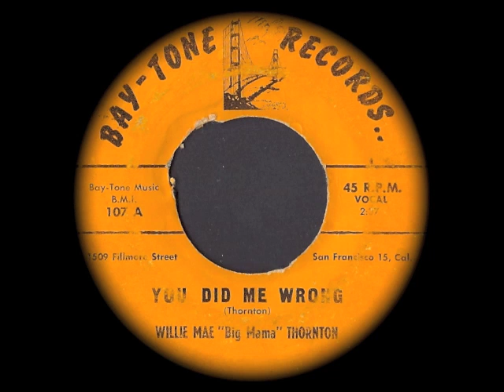Willie Mae 'Big Mama' Thornton - You Did Me Wrong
Another loss to the bootleggers...